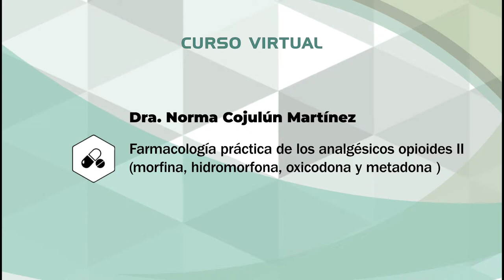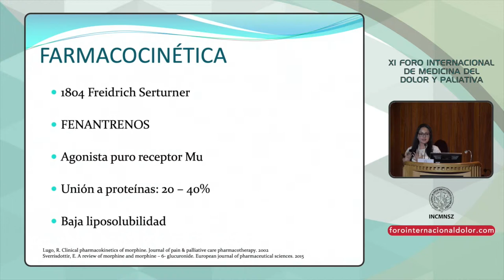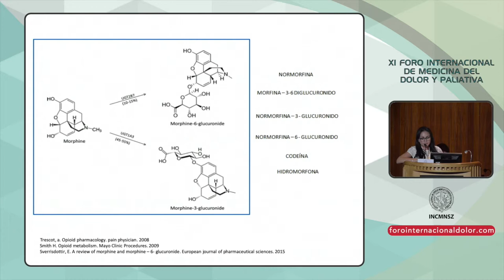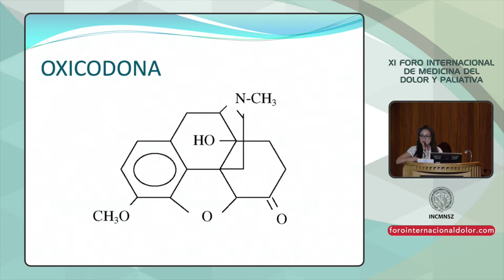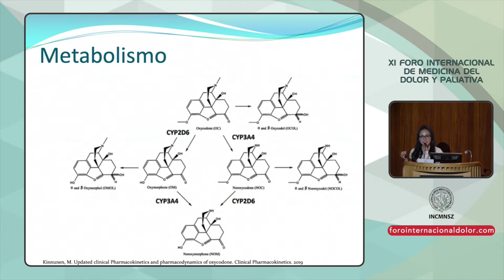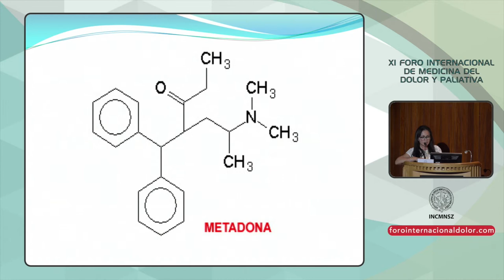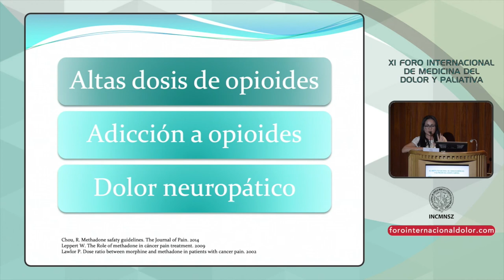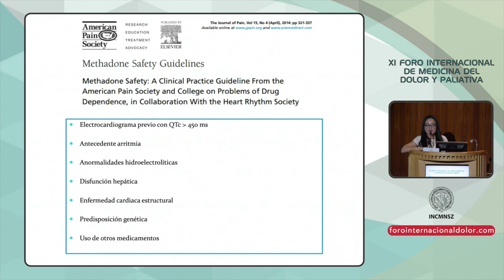XI FID 09